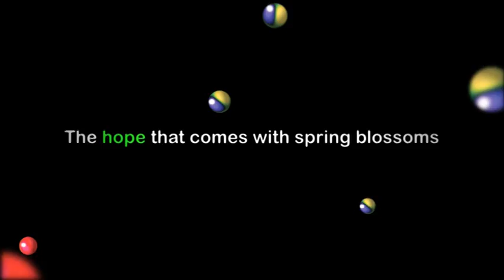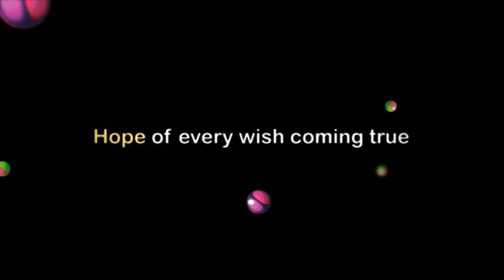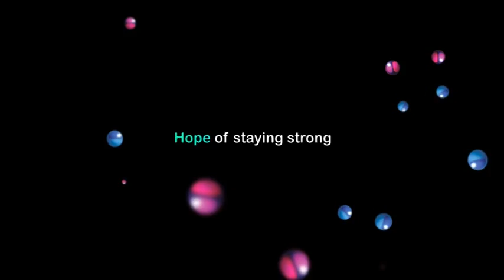Century Laminates - Colours Of Hope, New Trends of 2012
Century Laminates with the new trends of 2012 COLOURS OF HOPE, Salutes the spirit of India, the new 'Rising Star'.